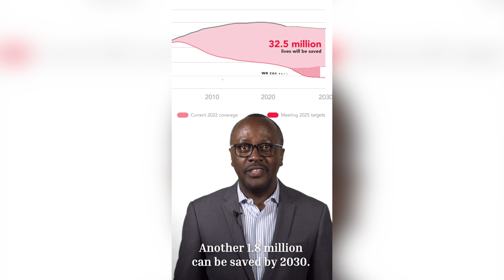UNAIDS: Steering the Global HIV Response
At UNAIDS, we know how to end AIDS and sustain progress beyond 2030. We have the track record. 20.8 million lives were saved from 1996 to 2022.
And 40 million new infections were prevented from 2000 to 2022.
With life-saving treatment AIDS related deaths have gone down dramatically and another 1.8 million can be saved by 2030. But only by investing in the HIV response. A $210 million investment in UNAIDS will maximise the impact of over $20 billion in HIV resources each year. Working on the ground in 80 countries, UNAIDS has the partnerships with government and community groups, as well as the trust of people living with HIV, to deliver results. Results that count so that people may live healthy lives regardless of their age or gender and regardless of where they live or whom they love.